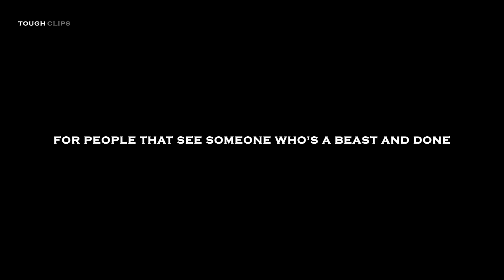OVERCOME - Motivational Video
SPEAKERS

Song: An Instant Moment - Mark Petrie

All footage used is licensed through CC-BY 3.0 or from stock footage websites like